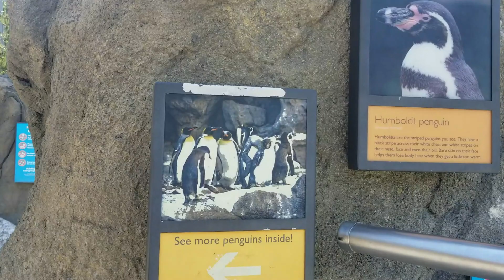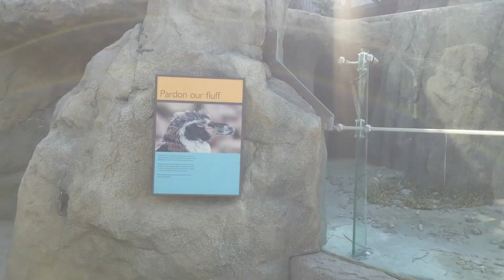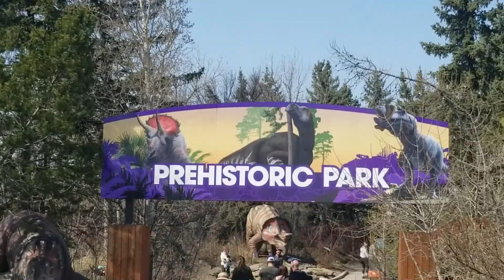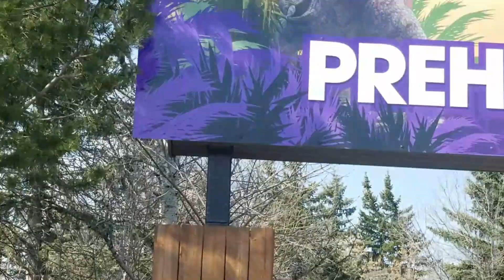VISITA AL ZOOLOGICO EN CANADA/ CALGARY ZOO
Hola mis amores, en este video les muestro como es pasar  un estupendo día en el zoologico en Canadá.
 Gracias, Dios les bendiga!! God bless you..!!